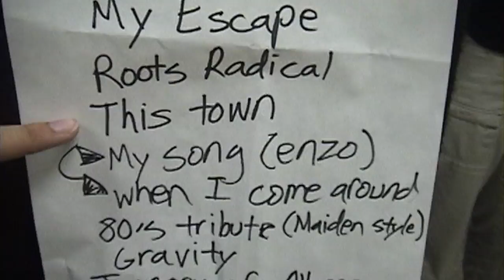Autumn Street (live) - Lodi High School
Lodi High School - Lodi, NJ.  June 14, 2002.
For anyone in this video/band - blame Charles.  He asked me to put this up.